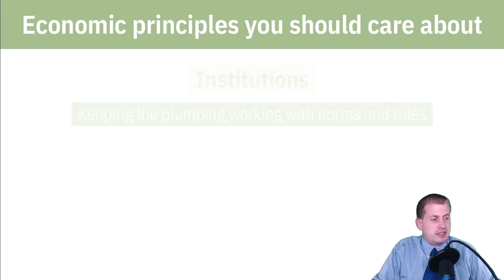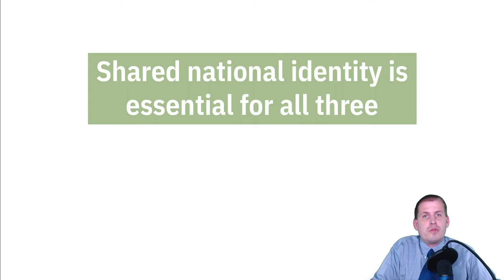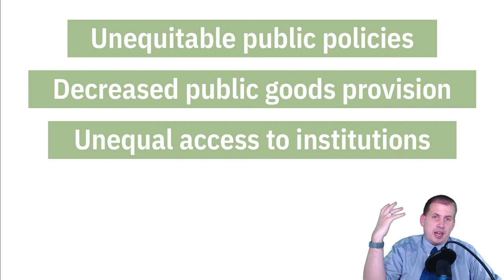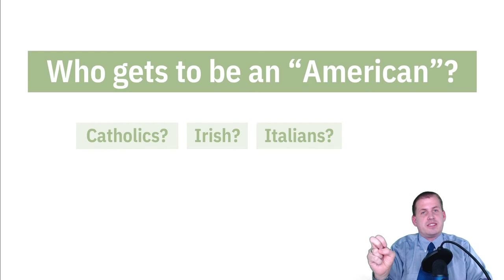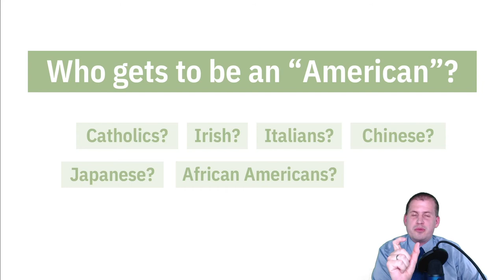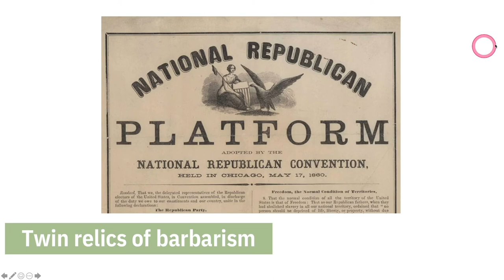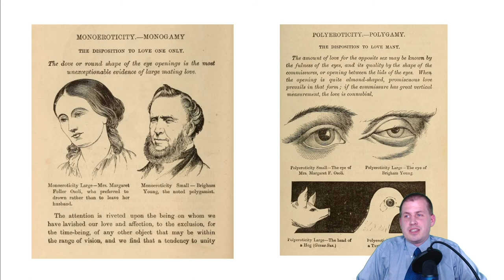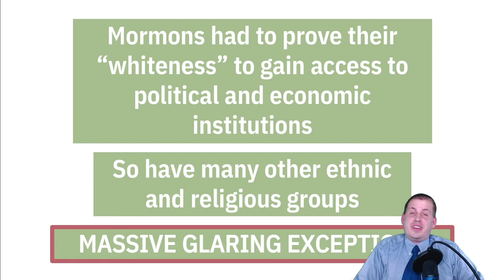PMAP 8141 • (13) When governments go wrong: (1) Economics, identity, and whiteness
Discussion of how a shared national identity drives the provision of public goods + how different racial and ethnic groups have had to prove their whiteness to access these public goods + case study of how Mormons proved their whiteness